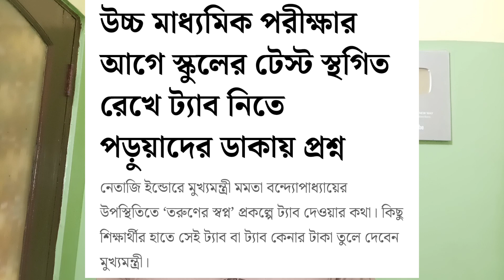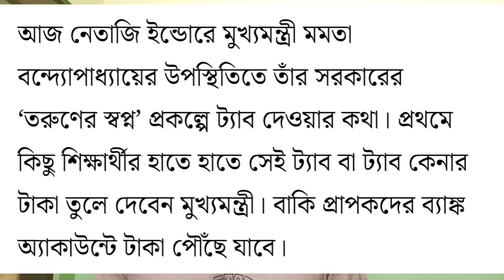আজ থেকে শুরু ট্যাবের 10000 টাকা দেওয়ার প্রক্রিয়া 😀, Taber Taka Kobe Dhukbe 2022, Mobile Kenar Taka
About Video : আজ থেকে শুরু ট্যাবের 10000 টাকা দেওয়ার প্রক্রিয়া 😀, Taber Taka Kobe Dhukbe 2022, Mobile Kenar Taka | Online Class With New Way.